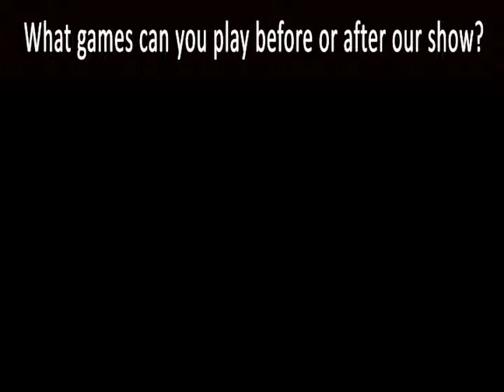Game ideas to fill time before and after the Superhero show!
So you've got your Superhero guest arriving or they've just left, but you've got kids to keep busy still. Andre Pech from Superheroes Inc gives you some really cool game ideas. for more info or to book your party now!